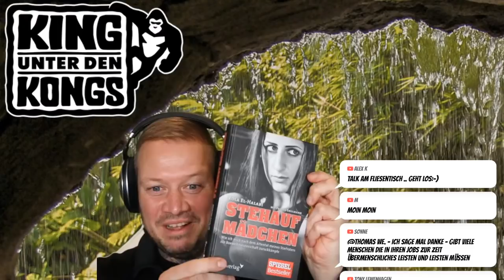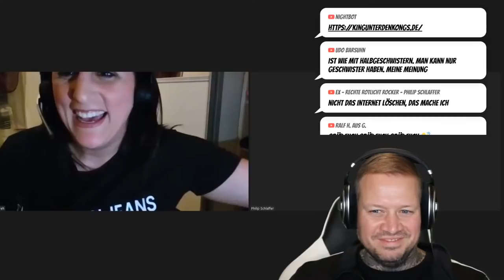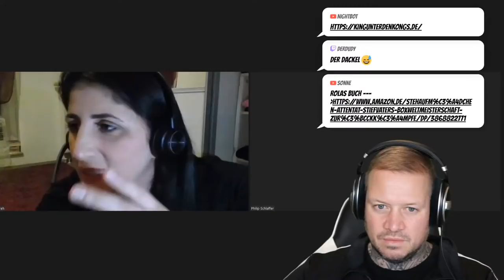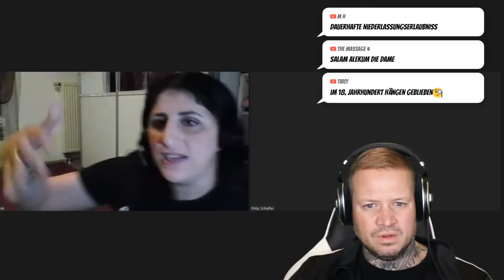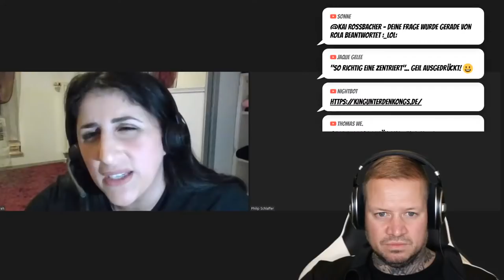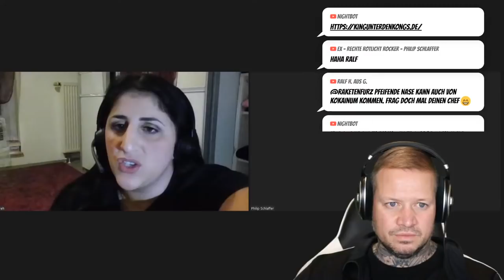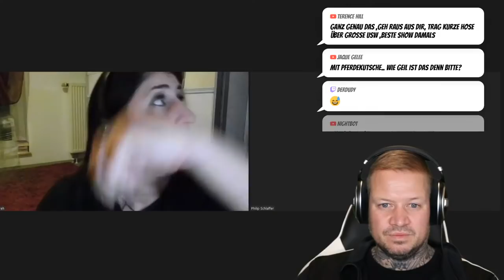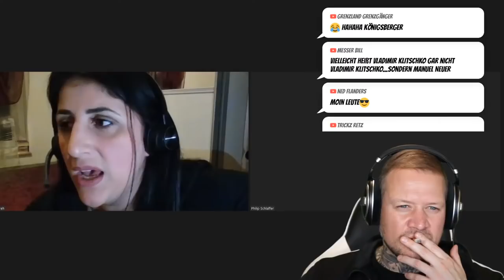Stehaufmädchen - Mein Stiefvater schoss auf mich | Rola El-Halabi | Boxweltmeisterin